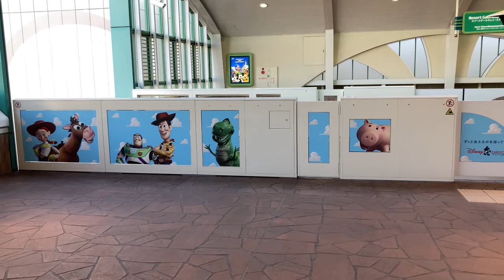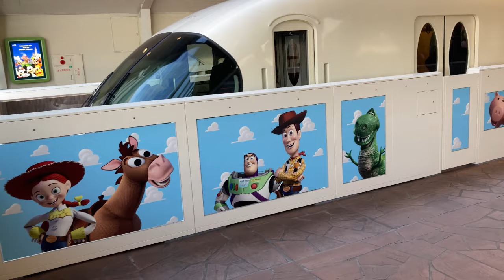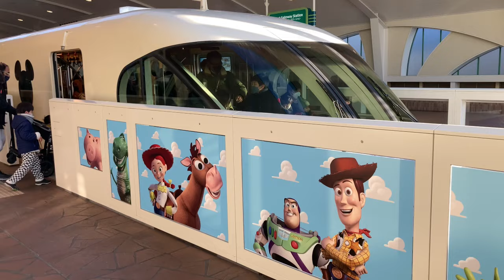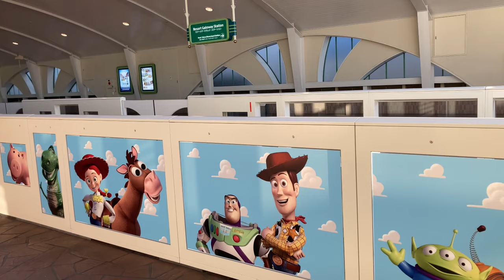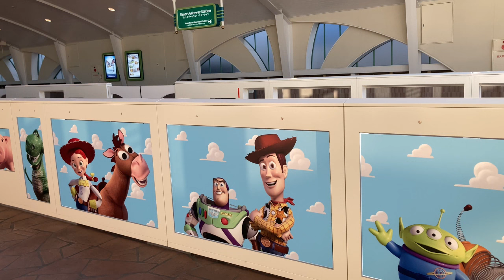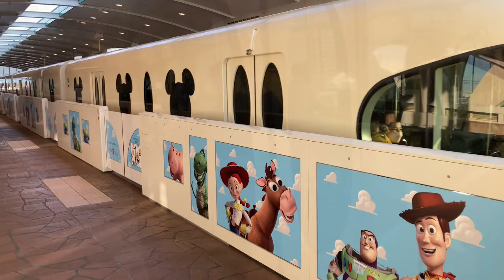ディズニーリゾートライン 4K動画 昼のリゾートゲートウェイ・ステーション ホームドア(TOY STORY)リニューアル 入線 発車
ディズニーリゾートラインの4K編集動画です

こちらの再生リストもよろしくお願いします。

‹内容›
昼間のリゾートゲートウェイ・ステーションでの
・入線シーン
・出発シーン
を収録、編集しました。

※BGMの切れ目まで長回ししています

収録されている車両タイプは
・イエロー
・初代型パープル（リーナ・ベル装飾＝車内のみ）
となります。

0:00 オープニング イエロー
0:11 ホームドア装飾リニューアル(TOY STORY)
0:56 イエロー入線＆発車＋BGM
4:21 初代型パープル入線＆発車＋BGM
7:33 イエロー入線＆発車＋BGM
11:15 初代型パープル入線＆発車＋BGM
15:20 イエロー入線